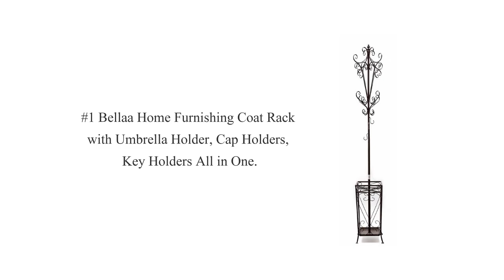Coat Rack Stands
#1 Bellaa Home Furnishing Coat Rack with Umbrella Holder, Cap Holders, Key Holders All in One.
Black Metal Hall Tree - Eight Pegs Coat   Hat Rack
Crown Mark Coat Rack Umbrella Stand, Brown
Free-Standing Coat Rack
Frenchi Home Furnishing Metal Coat Rack, Black
Frenchi Home Furnishing Wooden Coat Hat Rack Stand, Twist Style, Oak
ORE International Kids' Primary-Color 8-Peg Coat Rack
ORE International R685CH Six Foot Wood and Chrome Coat Rack Cherry Finish
ORE International R685OAK Six Foot Wood and Chrome Coat Rack Oak Finish
SEI Black Scrolled Metal Coat Rack and Umbrella Stand